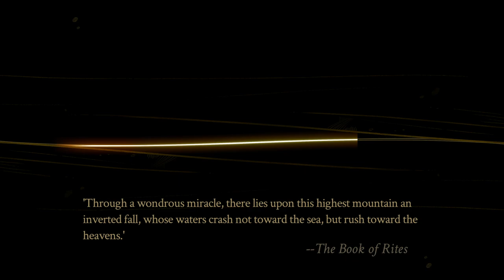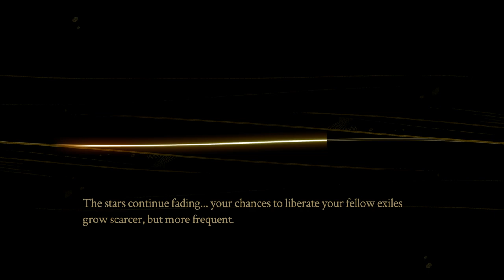Pyre, Ep. 22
Alpha centauring